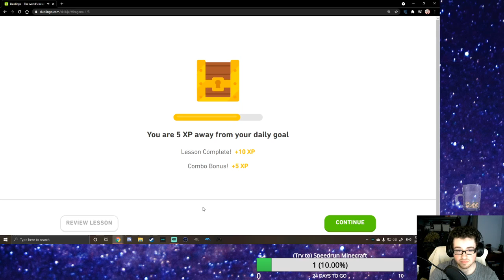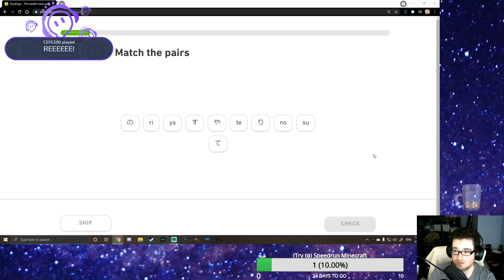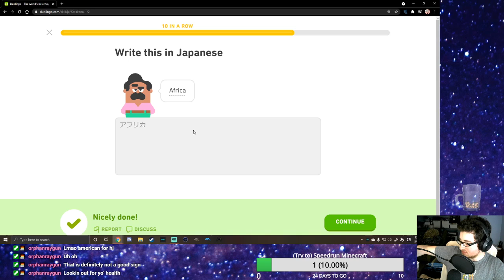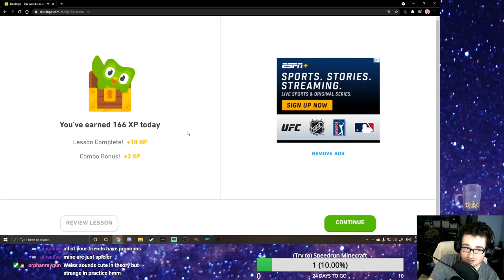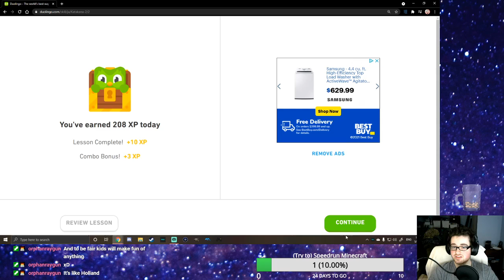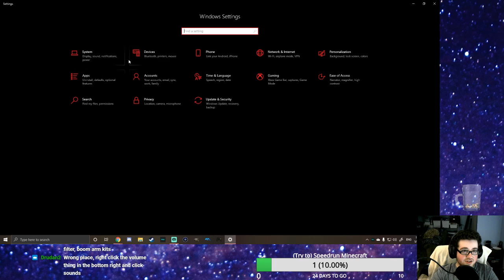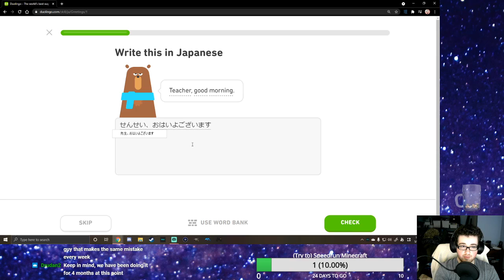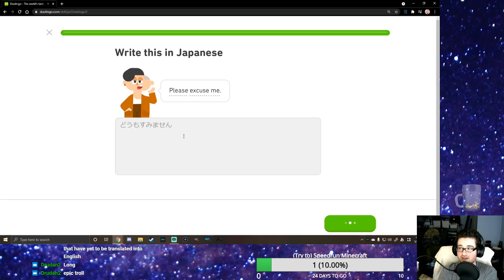[Duolingo] Reviewing the Beginner Japanese Lessons | Stream VOD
[Streamed 5/10/2021] 2:01
I really needed to go back and re-learn some things.